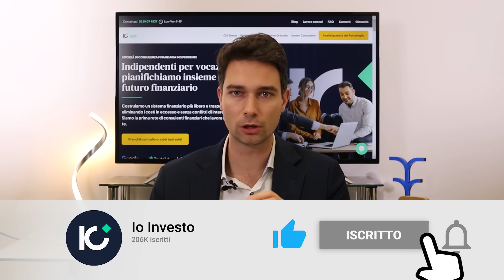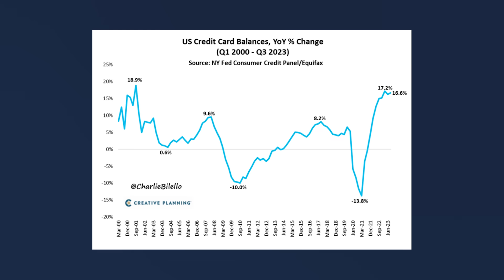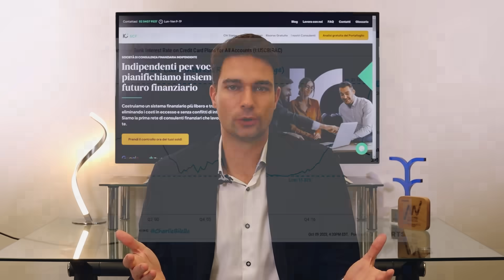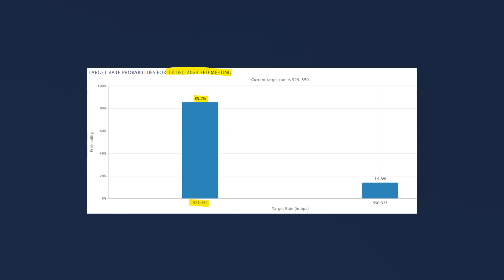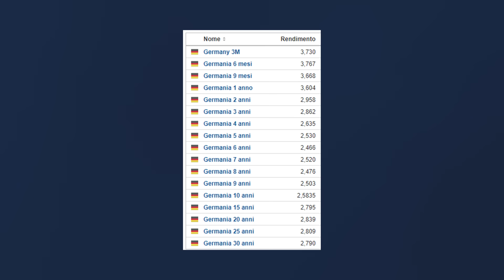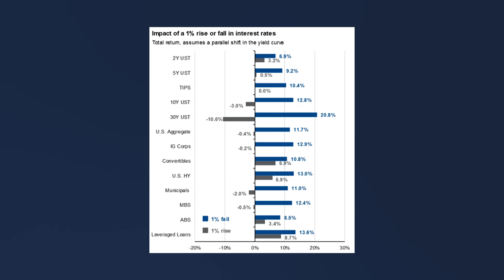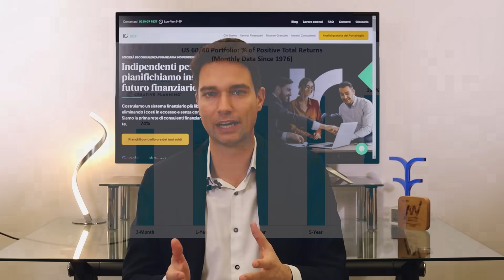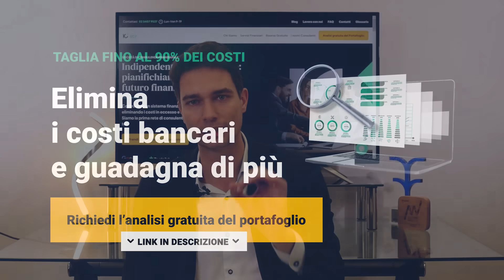Come PROTEGGERSI DALLA RECESSIONE del 2024 - AZIONI DA COMPIERE OGGI!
✅ Scopri tutte le commissioni occulte che stai pagando senza saperlo! Richiedi l’analisi gratuita del tuo portafoglio👇

✅ Impara a gestire al meglio la tua vita finanziaria di oggi e di domani! Accedi al caveau di IoInvesto

DI COSA PARLIAMO NEL VIDEO.

📉 Preoccupato per la recessione prevista nel 2024? Scopri come blindare i tuoi risparmi con IoInvesto! 🛡️💰

Nel nostro nuovo video "Come proteggersi dalla recessione che ci sarà nel 2024", ti guidiamo attraverso strategie finanziarie collaudate per salvaguardare e far crescere i tuoi investimenti anche nei momenti di incertezza economica. Con IoInvesto, hai un alleato esperto al tuo fianco!

✅ Con IoInvesto, sarai equipaggiato con tutto ciò che ti serve per:

Mantenere la Calma: Gestire le tue emozioni e prendere decisioni razionali basate su dati e analisi.

Essere Proattivo: Adottare misure preventive per minimizzare le perdite e posizionarti per guadagni futuri.

Investire con Intelligenza: Identificare investimenti resistenti alla recessione e opportunità uniche nel loro genere.

👉 Non lasciare che la recessione del 2024 ti prenda alla sprovvista.

🌐 Visita il nostro sito e scopri di più sui nostri servizi di consulenza personalizzata. Il tuo futuro finanziario è la nostra priorità!

🔗 Non dimenticare di cliccare sul link in descrizione per una consulenza personalizzata gratuita!

CAPITOLI...

0:00 Intro
1:18 Dati preoccupanti
3:13 Considerazioni su questi dati
4:37 Banche centrali
5:50 Primo consiglio per proteggerci dalla recessione
10:12 Secondo consiglio
11:18 Conclusioni

I numeri della IoInvesto SCF:
+4 milioni di commissioni annue fatte risparmiare
+300 analisi di portafogli ogni mese